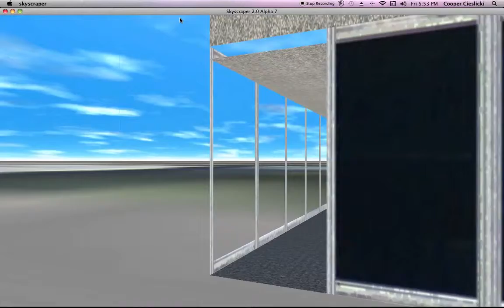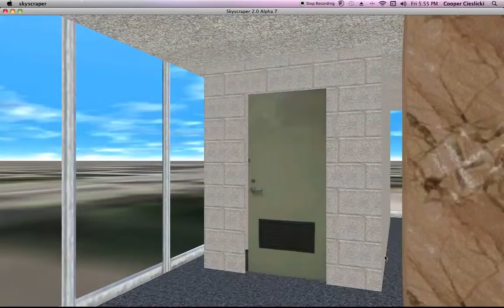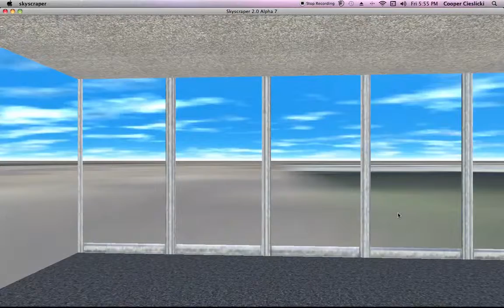ThyssenKrupp Lift at the mall in elevatorton